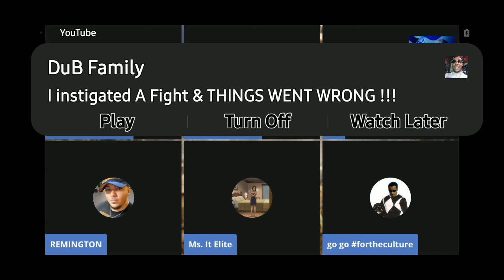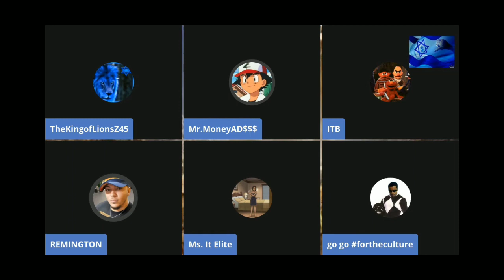May 24, 2021